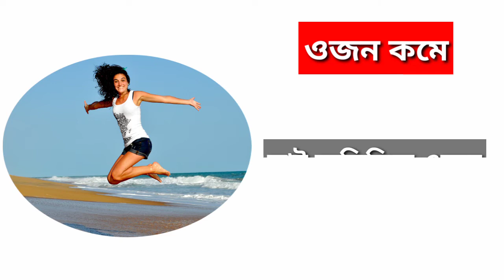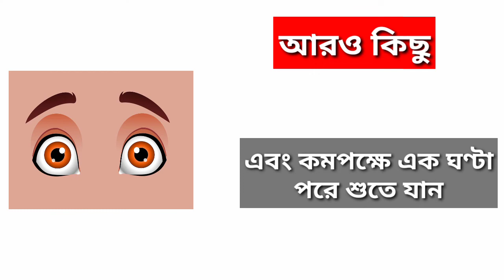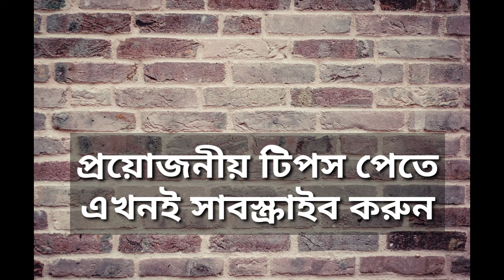রাতে বেশি খান! অজান্তেই বিপদ ডেকে আনছেন নাতো? Eat limit stay fit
রাতে বেশি খান? জানেন কতটা লিমিট? যদি বেশি খেয়ে থাকেন তবে অজান্তেই নিজের শরীরের প্রতি যথেষ্ট অবহেলা করে ফেলেছেন। আর দেরি না করে সতর্ক হয়ে যান। রাতে কেন কম খাওয়া উচিত জানেন কি? যদি না জেনে থাকেন ছোট্ট ভিডিওটি দেখে জেনে নিন রাতে কম খাওয়ার কারণ কি। এর গুনাগুন কি। না জেনেই আমরা অতিরিক্ত খাদ্য গ্রহণ করে নিজেদের বিপদ নিজেই ডেকে আনছি। কি কি গুনাগুন আছে আর কি ভালো দিক আছে রাতে কম খাওয়ার তার প্রকৃত ব্যাখ্যা করেছি এই ছোট ভিডিওটিতে। তাই চটপট ভিডিও টি দেখুন আর এই অত্যন্ত গুরুত্বপূর্ণ বিষয়টি সম্পর্কে বিস্তারিত জেনে নিন। ধন্যবাদ।

Welcome to "Sachetan Jiban".

This is your own channel, where you can get all types of information. I am striving to produce the necessary knowledge about life.

On my channel, you will get lots of opportunities to remember valuable ideas about life.

You can visit also my Facebook page "Sachetan jiban".

সচেতন জীবন এ আপনাকে স্বাগত |
সব সময় চেষ্টা করি নতুন নতুন বিষয় এবং ভাবনা সম্বলিত তথ্যসমৃদ্ধ ভিডিওগুলি প্রস্তুত করতে। শারীরিক ও মানসিক সমস্যার নানা অজানা দিক প্রতিফলিত করার চেষ্টা করি তাই প্রতিনিয়ত।

আমাকে আপনার সাপোর্ট, শক্তি যোগায় আরো ভালো কাজের জন্য।

আমার ফেসবুক পেজ "সচেতন জীবন"
তেও আমার ভিডিও গুলি খুঁজে পাবেন, চাইলে দেখতে পারেন।

এছাড়াও সচেতন জীবন কে ফলো করতে পারেন ইনস্টাগ্রাম ও টুইটারে।

ধন্যবাদ সময় দেওয়ার জন্য l